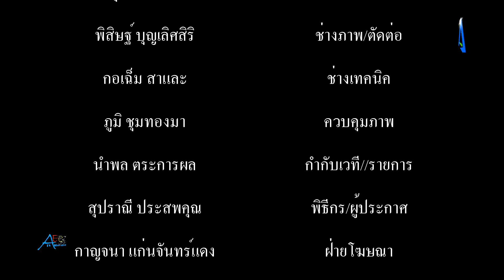นครเฮลซิงกิประเทศฟินแลนด์ เปิดตัวรถบัสไฟฟ้าใหม่เอี่ยม 76 คันเตรียมให้บริการอย่างเป็นทางการในกรุงเฮลซ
นครเฮลซิงกิประเทศฟินแลนด์ เปิดตัวรถบัสไฟฟ้าใหม่เอี่ยม 76 คันเตรียมให้บริการอย่างเป็นทางการในกรุงเฮลซิงกิเมืองหลวงของฟินแลนด์ตั้งแต่สัปดาห์หน้าเป็นต้นไป tvonline​​​​​​​​​​​​​​​​​​​​​​​​​​​​​​​​​​​​​​​​​​​​​​​​​​​​​​​​​​​​​​​ tvstreaming​​​​​​​​​​​​​​​​​​​​​​​​​​​​​​​​​​​​​​​​​​​​​​​​​​​​​​​​​​​​​​​ #

ยานพาหนะเหล่านี้เป็นของบริษัท nobina ผู้ให้บริการรถโดยสารไฟฟ้ารายใหญ่สุดในฟินแลนด์ซึ่งครอบครองรถไฟฟ้าบริสุทธิ์มากกว่า 110 คันณปัจจุบันที่ผลิตโดย byd บริษัทรถยนต์สัญชาติจีน nubia ระบุว่าจำนวนรถโดยสารไฟฟ้าที่บริษัทครอบครองจะเพิ่มเป็นจำนวน 2 เท่าภายใน 1 ปีเนื่องจากเฮลซิงกิตั้งเป้าเปลี่ยนรถโดยสารที่ให้บริการในภูมิภาคในภูมิภาคแห่งนี้เป็นรถที่ขับเคลื่อนด้วยพลังงานไฟฟ้าถึง 1 ใน 3 ภายในปี 2025
        Mottled กวิตผู้อำนวยการฝ่ายคมนาคมของบริษัทกล่าวถึงเหตุผลที่เลือก byd ว่าเพราะทางบริษัทเห็นผลการดำเนินงานที่ดีจากสวีเดนและนอร์เวย์และแน่นอนว่าการดำเนินการนี้จะส่งผลกระทบเชิงบวกต่อสิ่งแวดล้อมและสังคมทั้งระบบด้วย รายงานข่าวเปิดเผยว่ารถโดยสารไฟฟ้ากำลังไหลไปทั่วยุโรปโดยมียอดสั่งซื้อเป็นประวัติการณ์ ขณะนี้ฟินแลนด์มีสถิติใหม่ โดยหน่วยงานขนส่ง Nobina สั่งซื้อรถบัสไฟฟ้า 106 คันจากบริษัท BYD ( Build Your Dream)“คำสั่งซื้อของ Nobina ไม่ได้เป็นเพียงสถิติสำหรับฟินแลนด์ แต่เป็นคำสั่งซื้อในยุโรปครั้งแรกสำหรับ eBus พื้นต่ำ ขนาด 50 ฟุต สามเพลาแบบใหม่ของ BYD รถรุ่นใหม่ขนาด 50 ฟุตจาก BYD มีความจุที่นั่ง 47 + 3 และการชาร์จครั้งเดียวได้ระยะ 400 กม. (ประมาณ 250 ไมล์) ภายใต้เงื่อนไขการทดสอบ” BYD กล่าวข่าวเปิดเผยว่า Nobina ใช้รถเมล์ไฟฟ้า BYD มา 5 ปีแล้ว ดังนั้นคำสั่งซื้อจำนวนมากเหล่านี้จึงเป็นสัญญาณที่ชัดเจนว่าหน่วยงานขนส่งมีความพอใจกับสิ่งที่ประสบและตอนนี้ถือว่ารถเมล์ไฟฟ้าของ BYD มีต้นทุนที่สามารถแข่งขันได้อย่างน้อยราคาถูกกว่าฟอสซิล (รถบัสใช้น้ำมันเชื้อเพลิง)
โดยทั่วไปยุโรปเหนือเป็นตลาดที่ร้อนแรงสำหรับรถโดยสารไฟฟ้า BYD รถโดยสารไฟฟ้ากว่า 400 คันได้รับคำสั่งจากหน่วยงานขนส่งในสแกนดิเนเวีย คำสั่งซื้อเหล่านี้กระจายไปทั่ว 20 เมือง แม้ว่ายอดรวม 400+ ที่น่าประทับใจนั้นช่วยตอกย้ำว่าคำสั่งซื้อรถบัส 106 คันใหม่นี้มีขนาดใหญ่เพียงใด นั่นคือประมาณหนึ่งในสี่ของรถโดยสารไฟฟ้า BYD ทั้งหมดในสแกนดิเนเวีย
ฟินแลนด์ (the Republic of Finland ) ประเทศยุโรปเหนือในกลุ่มประเทศ Nordic อยู่ติดกับสวีเดนทางตะวันตก,ติดกับรัสเซียทางตะวันออกและนอร์เวย์ทางเหนือ ฟิลแลนด์มีประชากรประมาณ 5.5 ล้านคนมีเนื้อที่ 338,455 ตารางกิโลเมตร( 130,678 ตารางไมล์)